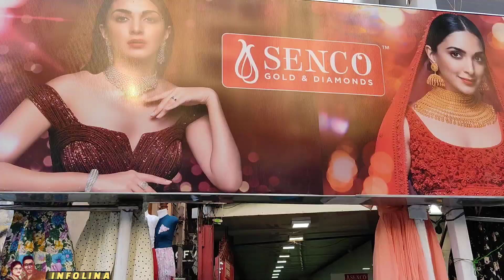Senco Gold & Diamond- মাত্র Rs.11000 থেকে হিরের রিং | Rs.70000 থেকে হিরের নেকলেস | Valentine Special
Senco Gold & Diamond- মাত্র Rs.11000 থেকে হিরের রিং | Rs.70000 থেকে হিরের নেকলেস | Valentine Special @infolina

Senco Gold & Diamond
New Gariahat Store
Address: 411, 20, Gariahat Rd, Golpark, Hemanta Mukherjee Sarani
                  Ballygunge, Kolkata, West Bengal 700029
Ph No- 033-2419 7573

valentine collection
valentine special
valentine offer
earring
pendent
pendant
bracelet
necklace
new collection
ring collection
Diamond ring
Platinum Ring
ladies ring
diamond jewellery
senco gold offer
senco gold diamond ring collection
senco gold platinum ring collection
senco gold diamond collection
senco gold platinum collection
lite jewellery
lite weight jewellery
lite collection
gift
gift item
gold with diamond
gariahat store
gariahat

Thanks
Ritwik & Deblina
Basirhat. NORTH 24 parganas, west Bengal, 🇮🇳 india